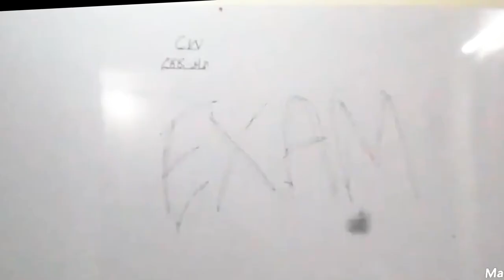Girls vs Boys 🤬 | Exam Hall Funny Video 📑 | FaALtoO Vines | Asna Ammar Vlogs